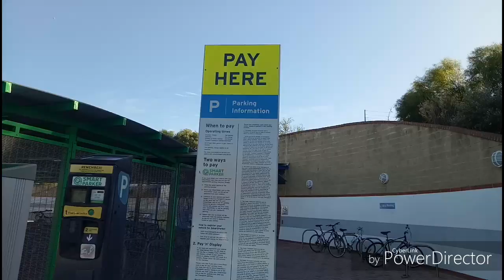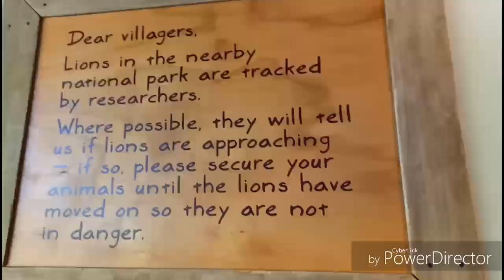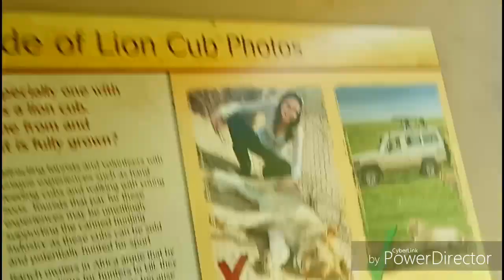ZOO EXCURSION PART 1! | Australia | Vlog